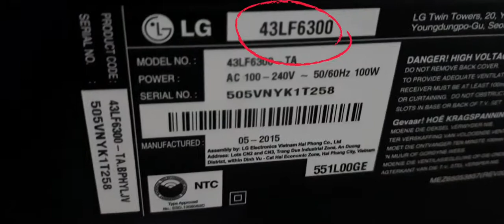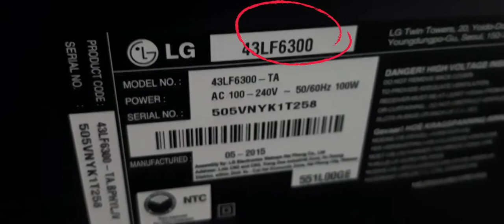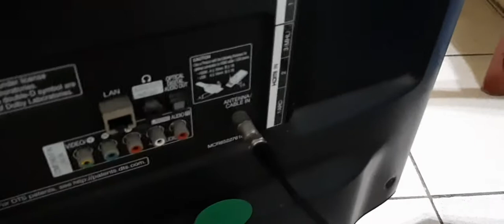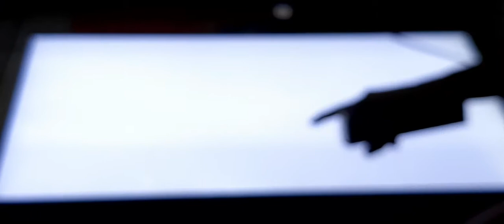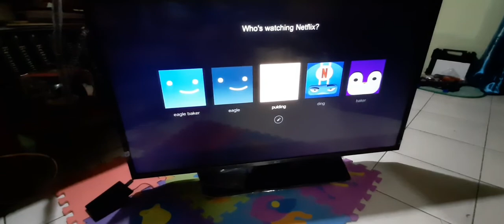LG 43" LED Edge Type TV / Has Sound but No Picture | RECOND Tech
LG 43" LED Flourescent
  - No Picture 🖼
  - But There is Sound 🔊
•Model Number
  - 43LF6300